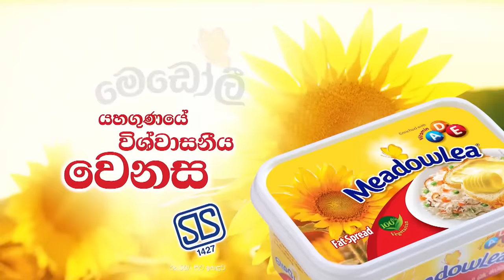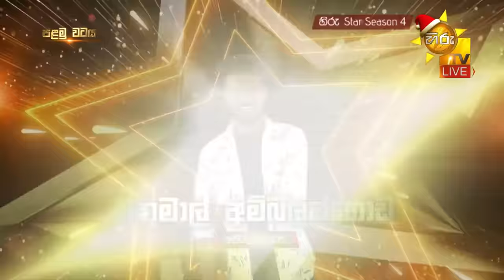Hiru Star - Season 04 | EPISODE 26 | 2023-12-24